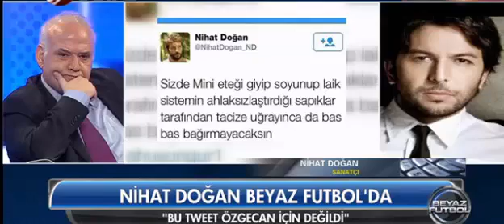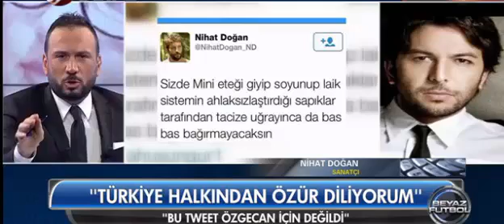Nihat Doğan attığı Tweeti beyaz tv'de açıkladı.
Nihat doğan beyaz tv Beyaz futbol saati rogramında attığı tweet hakkında açıklama yaptı.